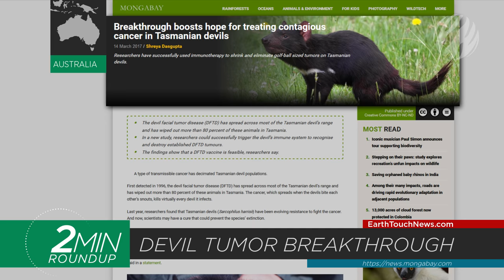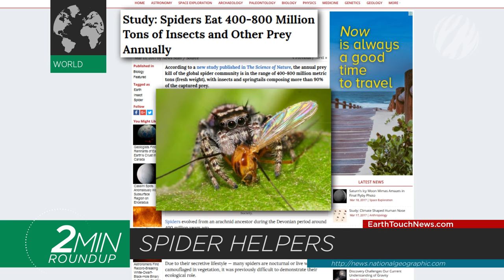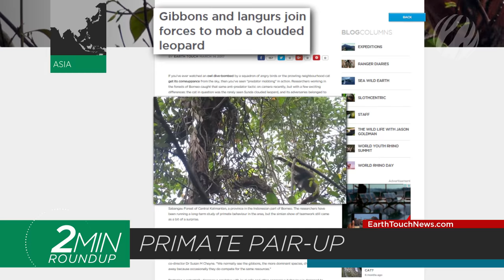Python’s hyena meal, primate teamwork & a humpback get-together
A troubling cancer finding for Steller sea lions, two primate species in Borneo show rare cooperation, an unexplained humpback party off the South African coast, great white sharks bounce back in Cape Cod & the first-ever footage of an African rock python swallowing a hyena!

NEWS SOURCES

SEAL CANCER SPREADS
goo.gl/4Igx3R

DEVIL TUMOR BREAKTHROUGH
goo.gl/GpNWiO

HUMPBACK PARTY
goo.gl/Np8eKF

GREAT WHITE BOOM
goo.gl/kHMLXy

PENGUIN PARENTS
goo.gl/Nsvsqa

SPIDER HELPERS
goo.gl/9Rja0E

PRIMATE PAIR-UP
goo.gl/7o1zTm

PYTHON MEAL
goo.gl/YSjxJU
HYENA VS WILD DOGS
goo.gl/WEgkKA

NEST CAM
goo.gl/IJ3q4d